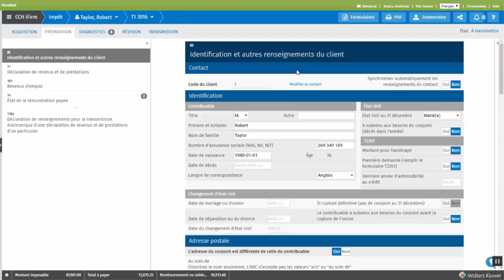Indiquer l'état de la déclaration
CCH iFirm Taxprep